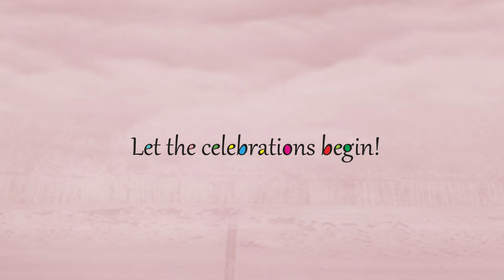The Chennai Silks - RAMADAN Collections | New Arrival | Festival Sale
RAMADAN- A month for spreading generosity among the people. Guidance for mankind to follow in the footsteps of God. The main core of the celebration is to cleanse the soul from harmful impurities and be blazing with the heart.